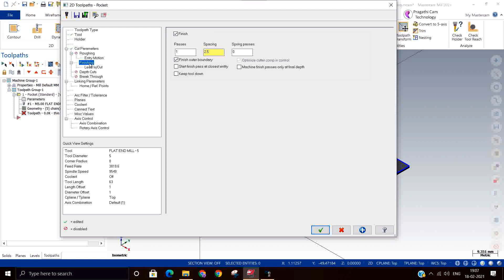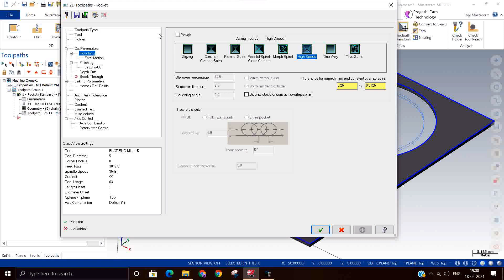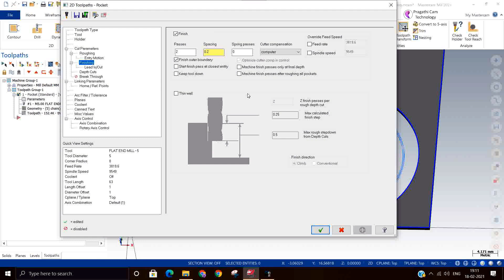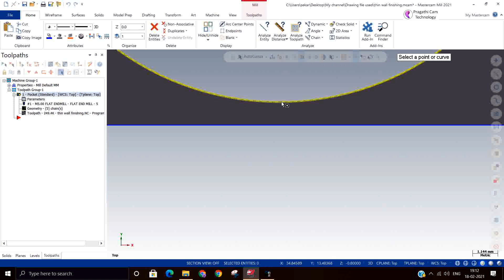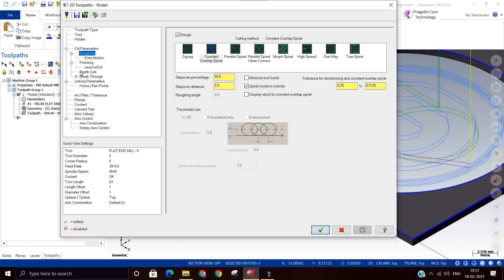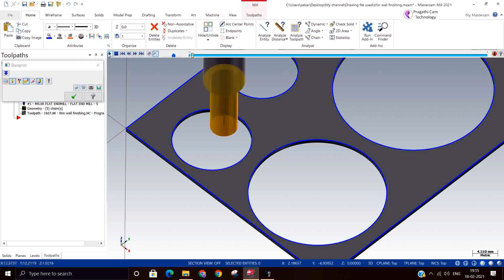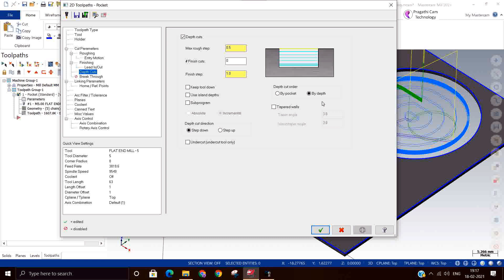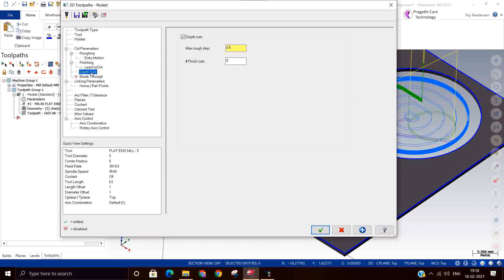Mastercam Mill 2D Pocket Finishing with Thin Wall Machining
Hello Everyone,
These videos are available in both Hindi and English for your convenience.
Mastercam Training video made to those working in CNC ,CAD /CAM area.
Finishing: Pocket
Select Finish to activate the options in this page, and to create finishing passes for your pocket toolpath. Leave this option deselected to create only roughing passes.
Follow these general guidelines to create finishing passes:
Enter the number of passes.
Define the amount of stock to remove with each pass.
Select the type of cutter compensation.
You can also choose to override the feed rate and/or spindle speed that was set in the Tool page, and to divide the finish pass into multiple depth cuts for thin-wall pockets.

Adjusting Finish Passes for Thin Wall Pockets
Finish passes on a pocket with thin walls should be cut with several z depth passes, instead of cutting the full depth at once, to prevent breaking or over-stressing the walls.